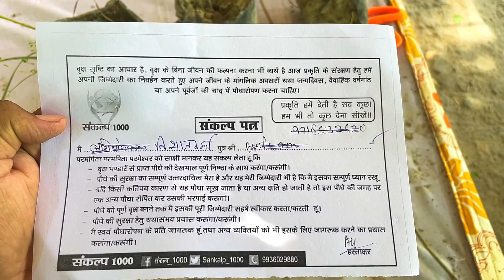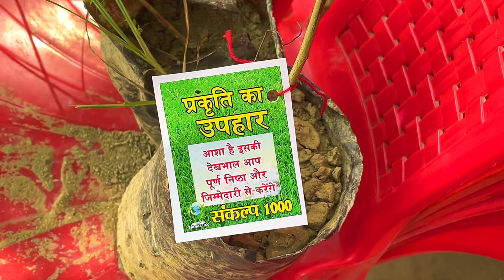आज तो पेड़-पौधों का भण्डारा हो गया || पेड़-पौधें लगाना है जीवन को बचाना है